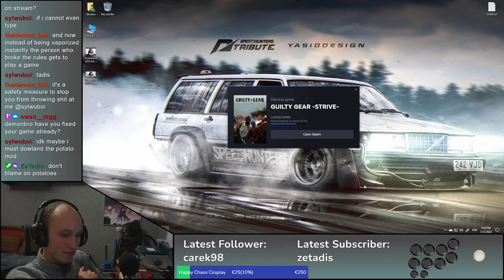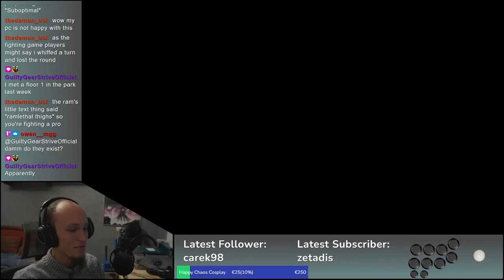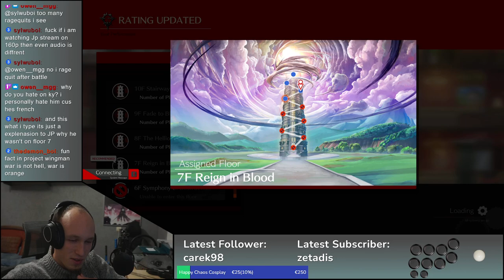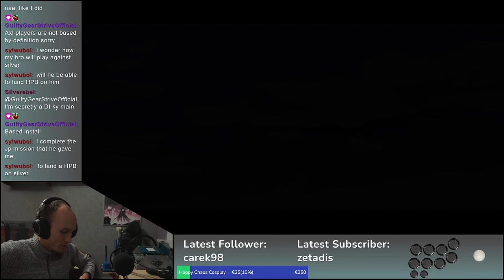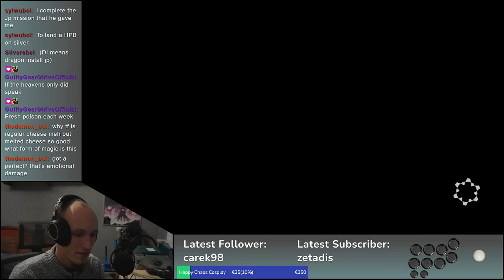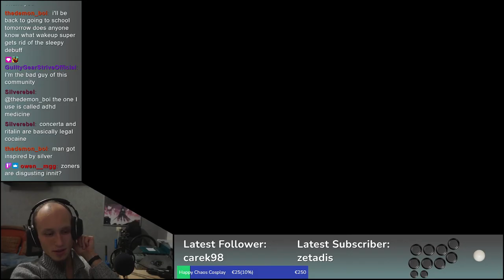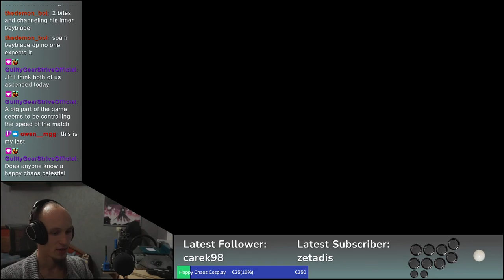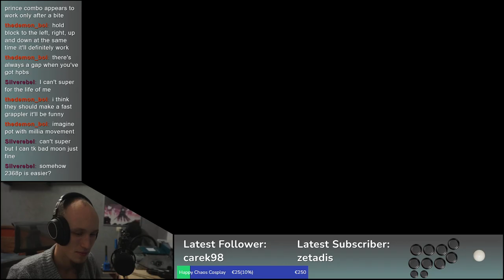Guilty Gear Strive Day 48 | Potato Flavored Coke